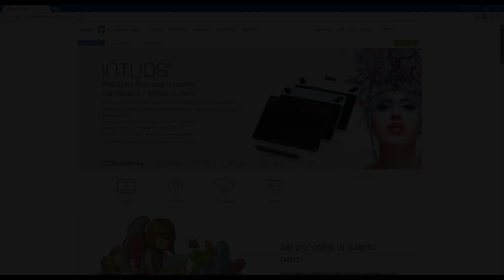La Mia TAVOLETTA GRAFICA : Wacom Intuos Draw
Acquista il tutorial premium sullo sviluppo completo per la via Lattea
In questa nuova recensione vi andrò a parlare della mia tavoletta grafica che utilizzo per l'editing delle mie foto in Photoshop.
► Attrezzatura Foto
Sony RX100IV
Osmo Action
Nikon D750
Nikon 16-35 f/4 VR
Nikon 20 1.8 G
Nikon 50 1.8 G
Tamron 70-300 VC USD
Tamron 100-400 VC USD
Il mio treppiede
Filtro ND 64 IR 100x100
Filtro GND 0.9 Medium
Holder filtri 100 mm

► Attrezzatura Video
Luci per Video
Led Video
Microfono Lavalier
Microfono shotgun
Microfono a condensatore
Registratore audio esterno